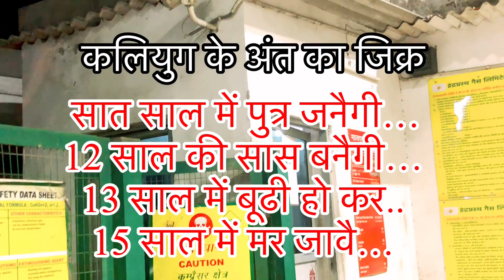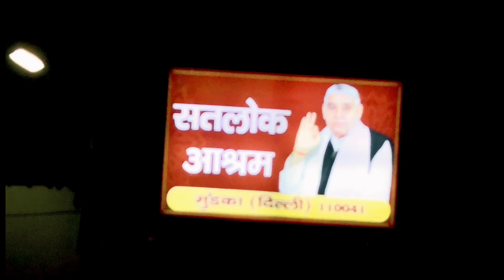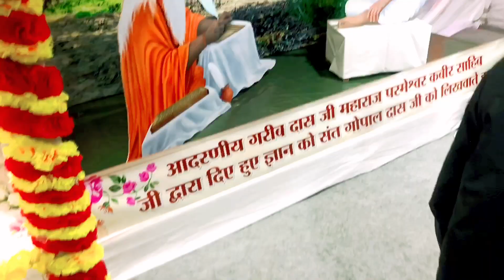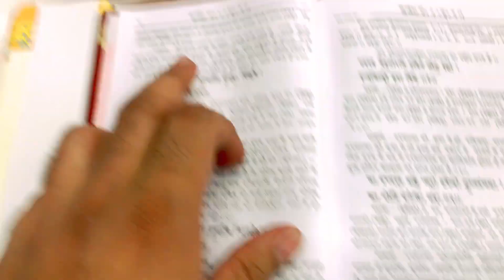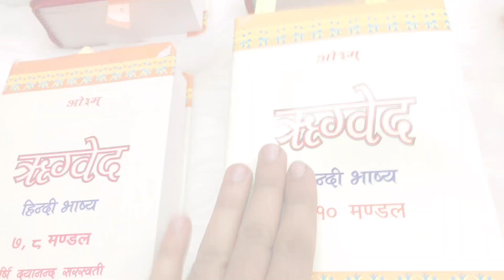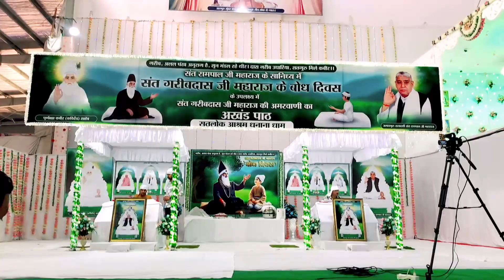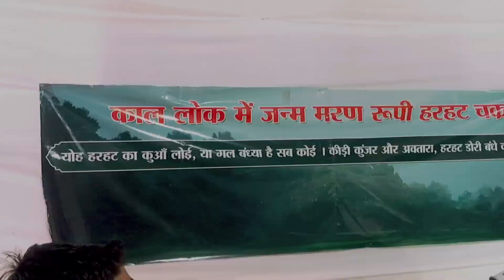Unexpected Plan Turned Into Best One ❤️॥ Last Birth